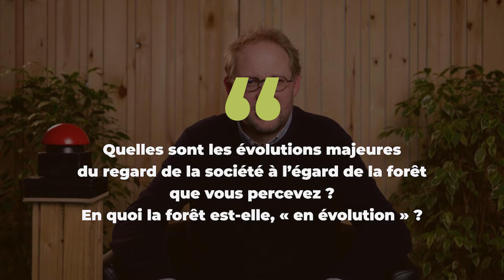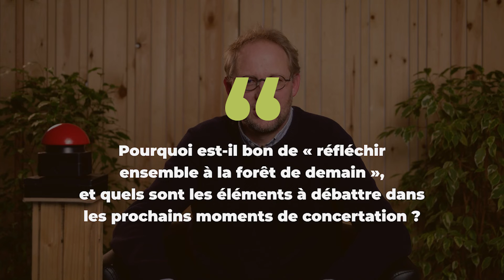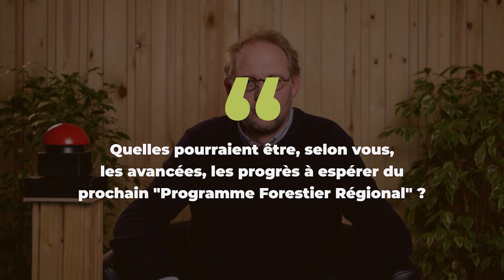Donnons la parole à Nicolas NEDERLANDT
Cet événement vise à conscientiser les publics sur l’évolution et les enjeux de la forêt, selon ses différents axes économique, social, récréatif, climatique et environnemental.

Les orateurs invités, spécialistes de renommée, pourront chacun dans leur domaine d’expertise, témoigner des enjeux et constats d’évolution de notre forêt.

Nicolas NEDERLANDT
Directeur de la Fédération des Parcs naturels de Wallonie